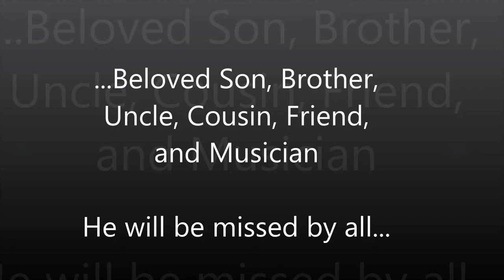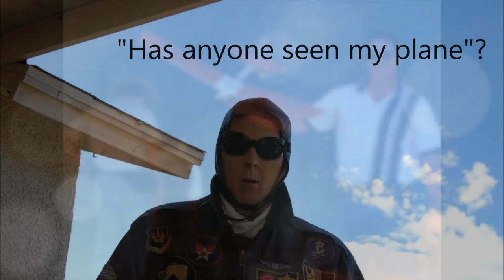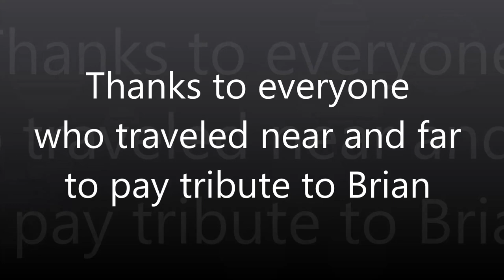Brian Donnelly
Brian Donnelly Memorial Slide Show May 7 2016